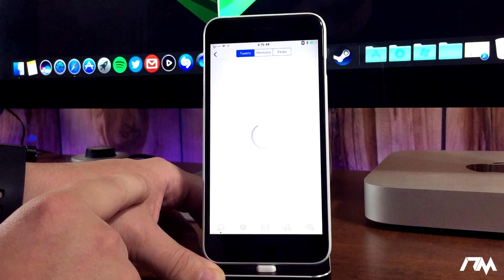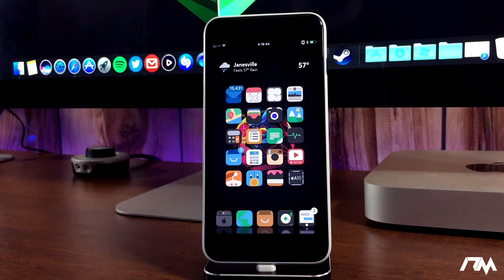NEW iOS 10.1/10.1.1 JAILBREAK extra_recipe Released For iPhone 7 & iPhone 7 Plus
My iPhone Dock